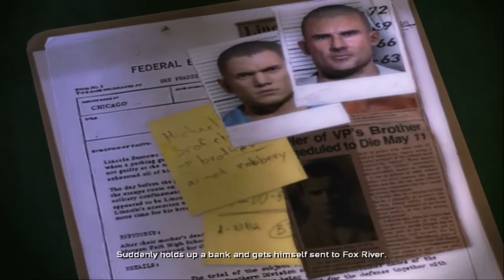تختيم لعبة الهروب الكبير الموسم الاول الحلقة 1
تدور احداث اللعبة كما جاء في الموسم الأول من المسلسل مع اضافة شخصية جديدة تدعى توم باكستن (وهو الشخصية الرئيسية في اللعبة) الذي أرسلته (الشركة) ليكتشف أسرار مايكل سكوفيلد ولماذا جاء إلى سجن نهر فوكس الذي به أخيه لينكون بوروز , وأثناء التسلل والاكتشاف يعرف بأن سكوفيلد يخطط للهروب من السجن مع أخيه وبعض السجناء , وعندما حانت الفرصة لفضح أمره ،أكتشف باكستن أن الشركة تخطط لقتله هو وبروز عن طريق رسالة مع أحد المجرمين , وبعد ذلك قرر باكستن أن يساعد الأخوين على الهروب بطريقة غير مباشرة , وفى نهاية اللعبة سوف يساعدهم بالفعل على الهرب ويخرج هو أيضا من باب السجن